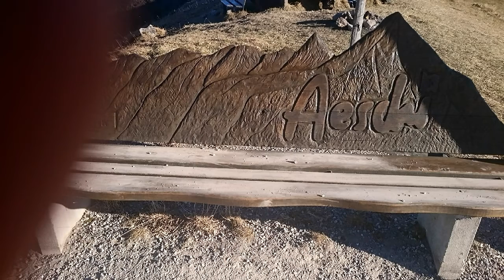¡Empezando el año! Aeschi, Berna Oberland, Switzerland, enero 2017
Disfrutando un día de sol ☀ en Berna Oberland y empezando el primer día del 2017.  👍👍👍